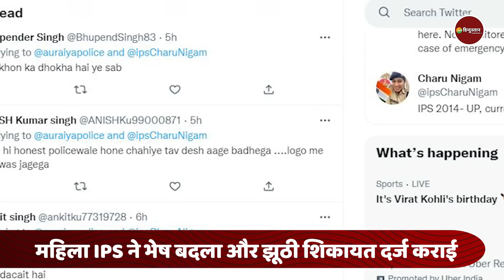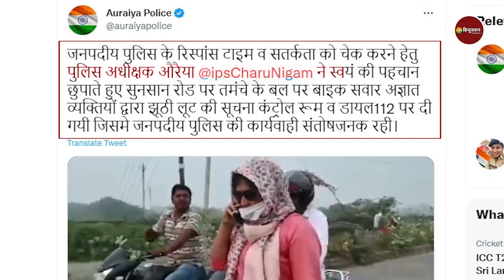महिला IPS ने भेष बदलकर टीम का किया Reality Check, जरा लोगों के रिएक्शन देखिए | UP News | Auraiya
यूपी के औरैया में गुरुवार को अपनी पुलिस टीम की मुस्तैदी को जांचने के लिए पुलिस अधीक्षक चारू निगम ने एक नाटक रचा. लेकिन इस तरकीब को लोग सोशल मीडिया पर किस तरीके से लेते दिख रहे हैं. इस खबर में जानिए.

About Channel